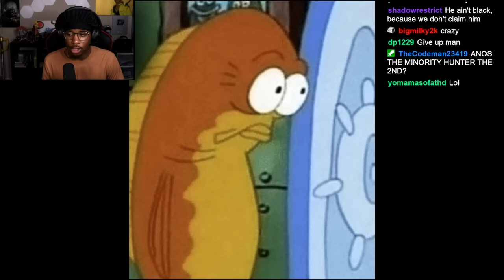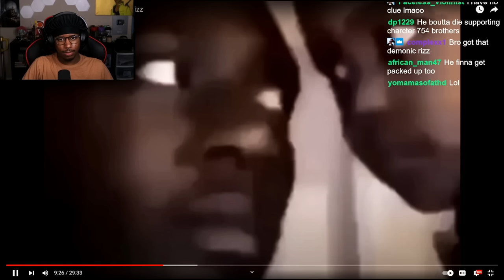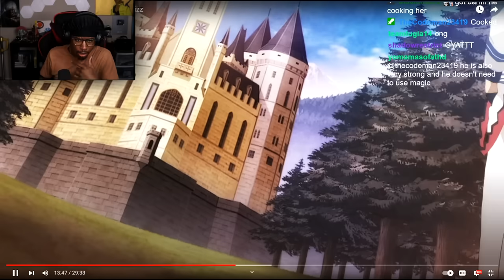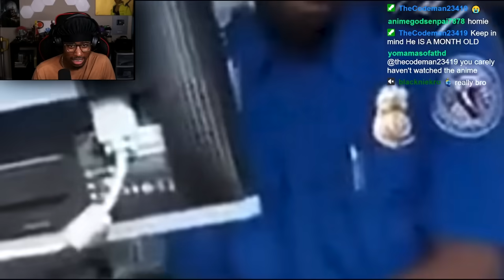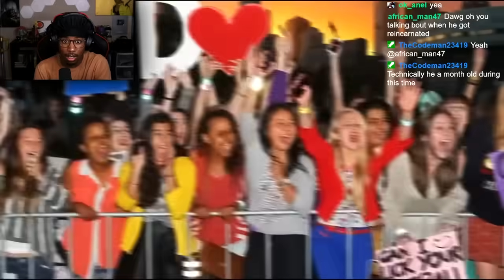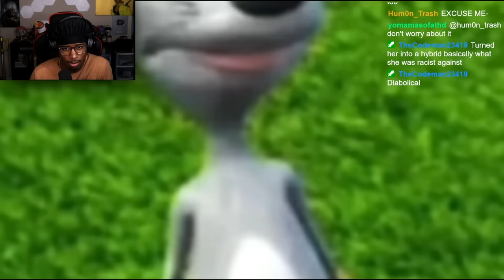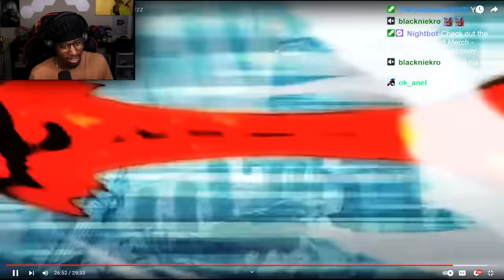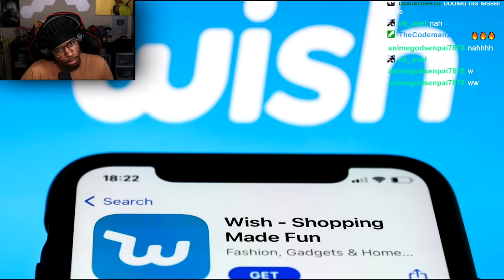ANOS: THE DEMON KING OF RIZZ (Cj DaChamp)